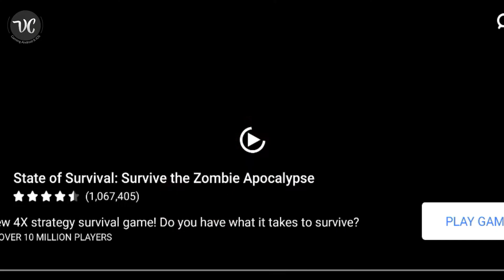Nobodies Murder Cleaner: Mission 9 - Jackrabbit - Indonesia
Go right twice. Take the jack from the trunk, the ladder from the wall, and the metal crate from the grass, then go inside. Pick up the tape, wrench, plastic bag and knife. Examine the fishing rod to get a plumb. Search the trashcan twice to get a rotten apple and a bottle. Go back outside and open the hood of the car, then use the wrench on the battery to remove it. Continue right and pick up the can of sardines. Fill this with mud, then return left twice.

2019 money making game iOS
a game that generates money directly into an account without capital
Playstore earning game
pulse-making game
poker money making game
The easiest money making game
con-money maker games
money making pc games
2019 money-making pc games
PC games that generate money 2020
PC games that generate money directly into the account
play store game making money
online pc game making money
light money making PC games
money-making hp games
QQ money making games
qq domino games making money
domino qiu qiu money making game